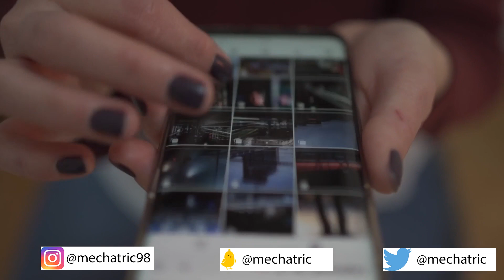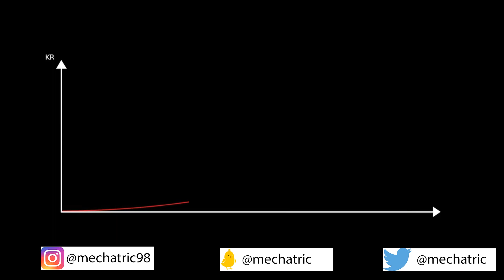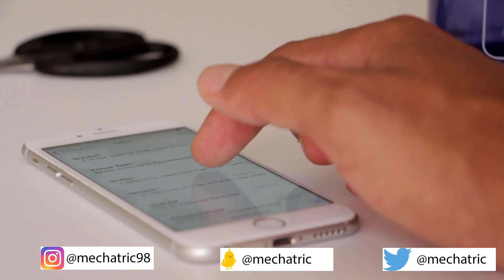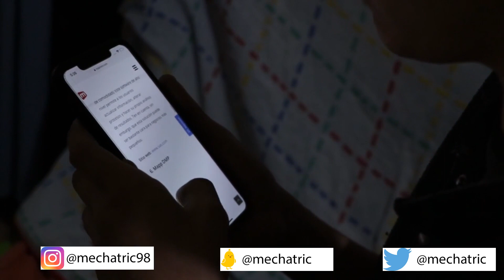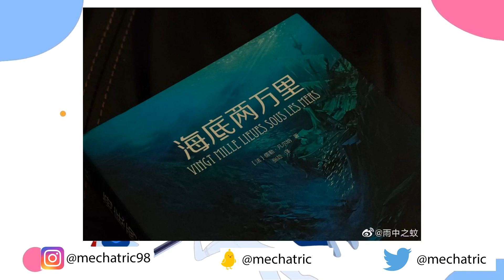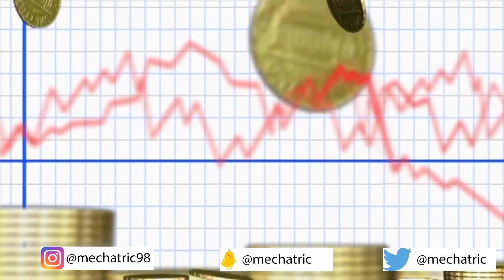INTECH 18|AADHAR-GLOBAL-CONFORM PIXEL-WATCH INNO-DAY PS5-PRE-ORDER GALAXY-108MP IQOO-NEO6 REALME-9i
INTECH 18|AADHAR-GLOBAL-CONFORM PIXEL-WATCH INNO-DAY PS5-PRE-ORDER GALAXY-108MP IQOO-NEO6 REALME-9i NETFLIX-GAME MOTO-G51